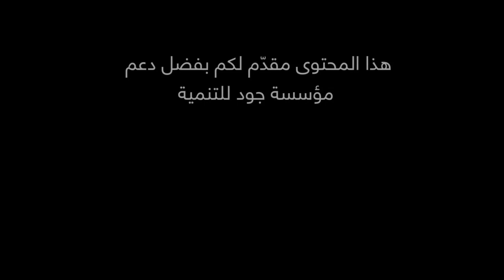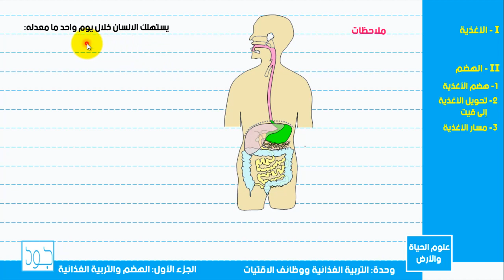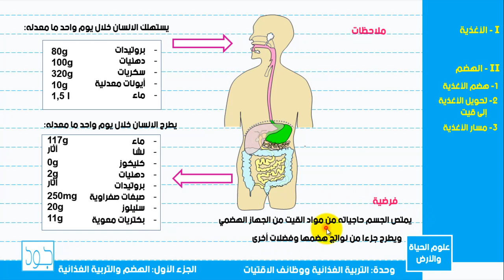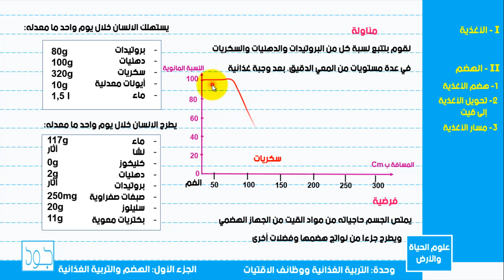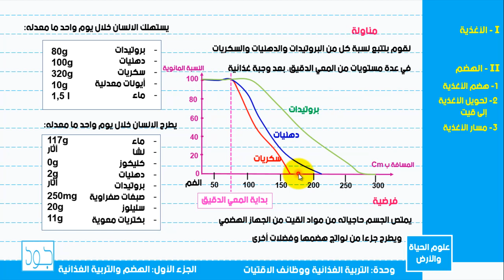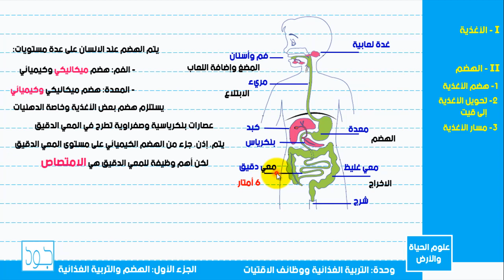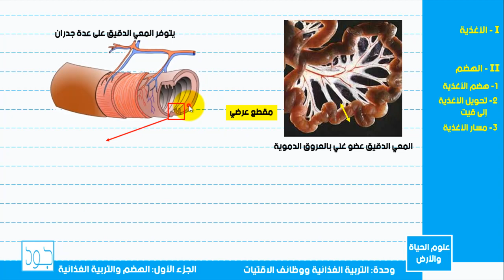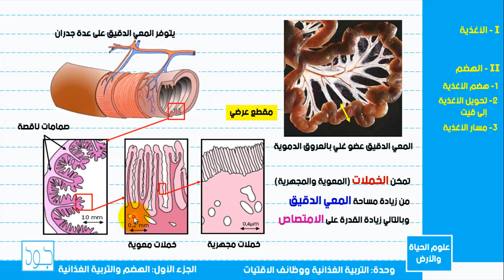علوم الحياة والأرض السنة الثالثة اعدادي التربية الغذائية 6